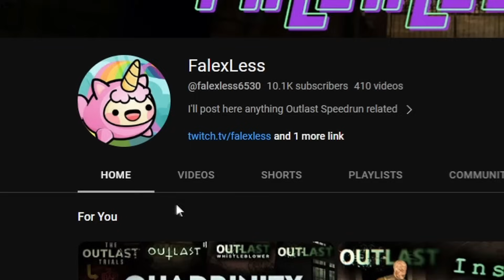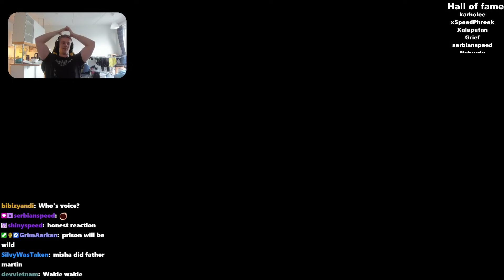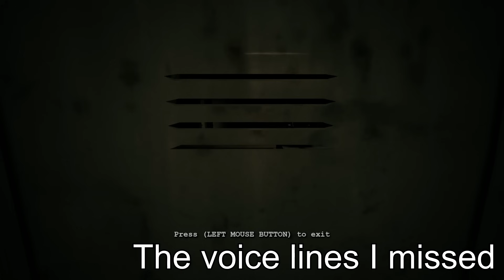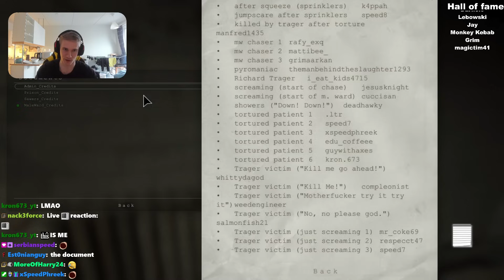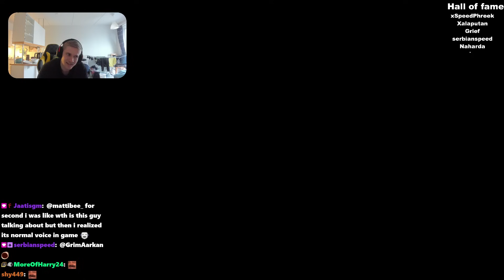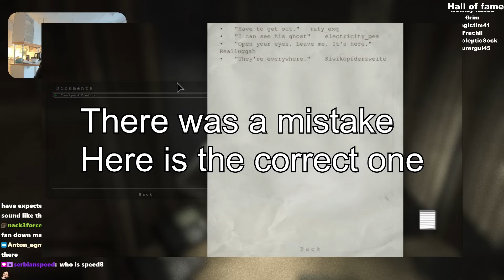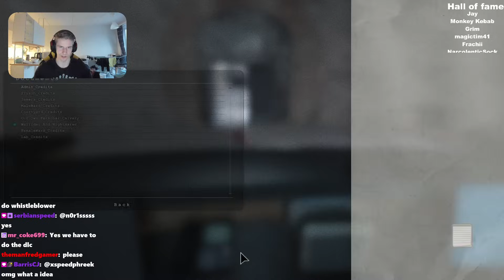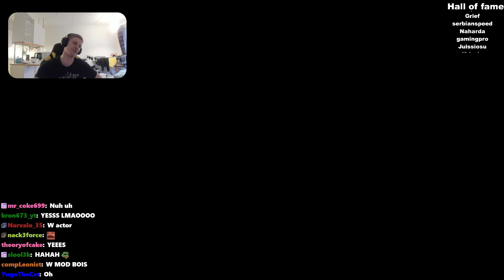Outlast But ALL OF THE VOICELINES Are Made By Our Community!!!